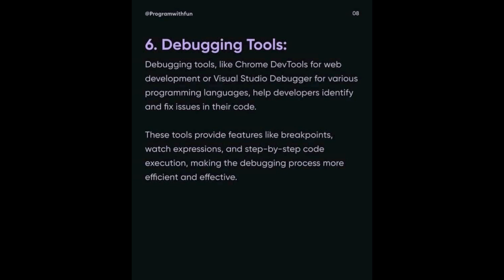7 essentials for developers